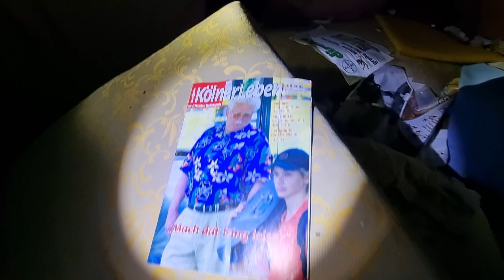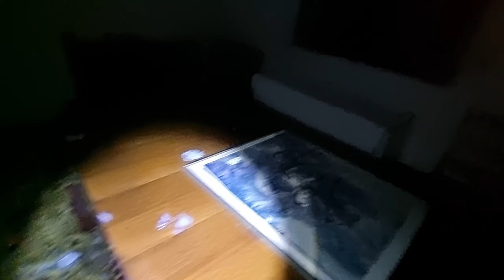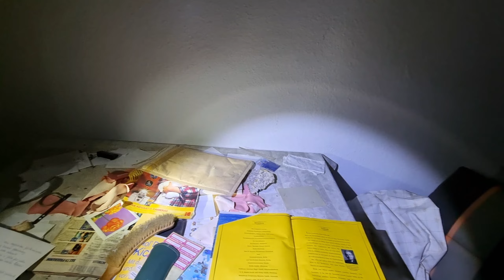Seit 2002 Steht die Zeit hier Still | Verlassenes Haus einer Alten Familie | Lost Place Tour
Lust auf eine Kooperation.

Falls ihr selber gerne in Verlassene Orte geht beachtet bitte folgendes:

Geht bitte niemals alleine.

Geht bitte Respektvoll mit dem ort und den rumstehenden sachen im Ort um.

Animiert Niemand dazu Straftaten zu begehen.

Überschätzt niemals eure eigenen Fähigkeiten.

Meided Einsturzgefährdete Häuser.

Ich und mein Onkel sind uns jedes Risiko bewusst, wir sind uns den Gesundheitlichen wie auch rechtlich Problemen bewusst wenn wir ein Lostplace betreten.

Bleibt immer Fokussiert und überlasst den Rest uns.

Bei Fragen, stellt sie gerne immer in die Kommentarfunktion.